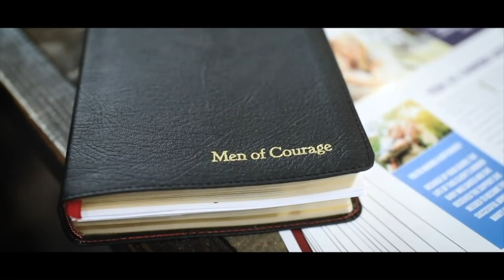5-19-24 Inside Out - Mark Rodie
Guest speaker Mark Rodie from Men of Courage - Louisiana.